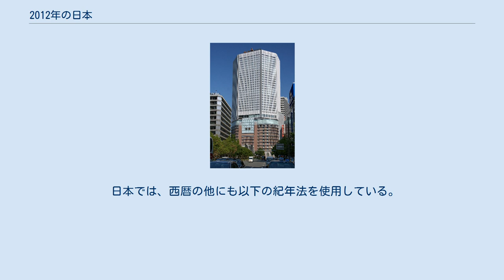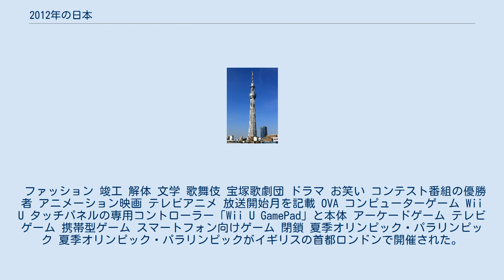2012年の日本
2012年の日本（にせんじゅうにねんのにほん）では、2012年（平成24年）の日本の出来事・流行・世相などについてまとめる。
「ワイルドだろぉ」（スギちゃん）が新語・流行語大賞の年間大賞を受賞した（その他の受賞語は後節「流行語」も参照）。
 「金」・・・ロンドンオリンピックにおける日本人選手の過去最多となるメダルラッシュ、山中伸弥（京都大学教授）のノーベル生理学・医学賞受賞、世界一の高さを誇る自立式電波塔「東京スカイツリー」の開業など数々の金字塔が打ち立てられたことの他、日本の広範囲で金環日食が観測され注目を集めたことなどから。
 なお、「金」は2000年に続き二度目の選出となった。
 東京スカイツリー 福山市のホテル火災現場 金環日食（茨城県鹿嶋市） 流行語 ユーキャン新語・流行語大賞 以下に本年の受賞語を列記する。
 ファッション 竣工 解体 文学 歌舞伎 宝塚歌劇団 ドラマ お笑い コンテスト番組の優勝者 アニメーション映画 テレビアニメ 放送開始月を記載 OVA コンピューターゲーム Wii U タッチパネルの専用コントローラー「Wii U GamePad」と本体 アーケードゲーム テレビゲーム 携帯型ゲーム スマートフォン向けゲーム 閉鎖 夏季オリンピック・パラリンピック 夏季オリンピック・パラリンピックがイギリスの首都ロンドンで開催された。
日本からも多数のアスリートが出場している。
 野球 サッカー 相撲 競馬 動物 一部の出典の記事タイトルに伏字としている部分がある